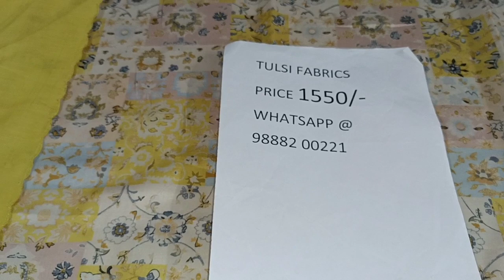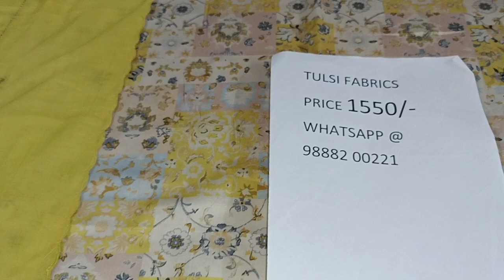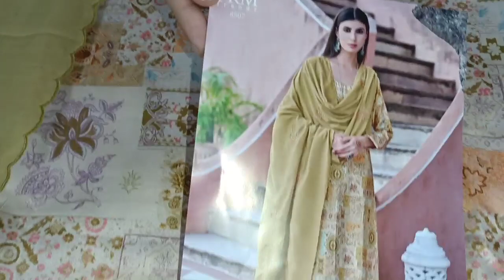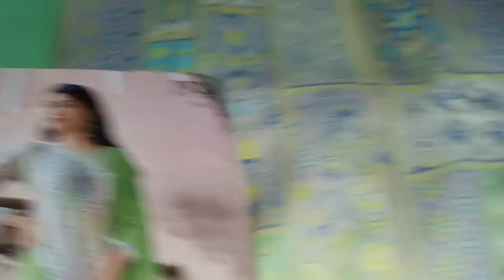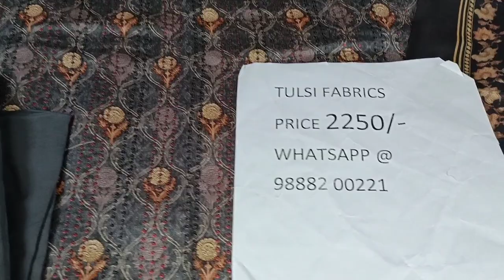February 5, 2022#Premium cotton Suits By Tulsi fabrics